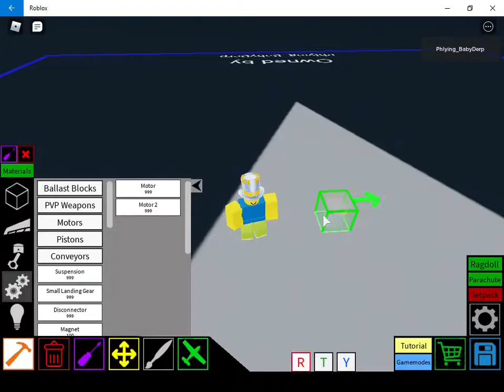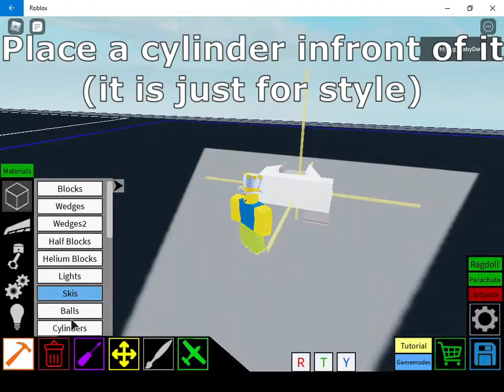How to make mouse following guns (Plane crazy)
thanks!